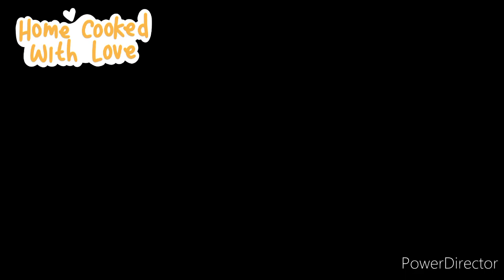COOKING class part4 with TVB kabayan @jlocookinhstudio making siomai